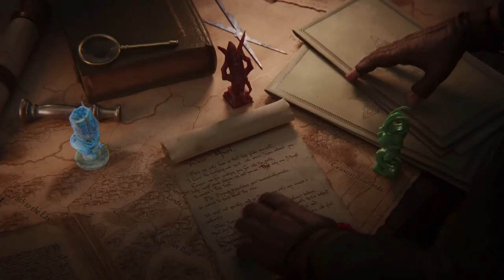Total War WARHAMMER III Announce Trailer Conquer Your Daemons Coming 2021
In Total War: WARHAMMER III each choice you make will shape the reality-shattering conflict to come; from the mysterious Lands of the East to the daemon-infested Realms of Chaos. Will you conquer your daemons? Or command them? Coming 2021.